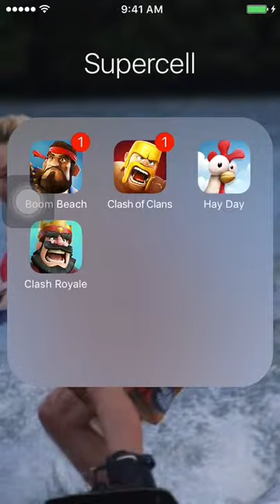CLASH ROYALE#2 I QUEST TO ARENA 3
Today I try To get to Arena 3 sadly my wifi glitches  a lot.